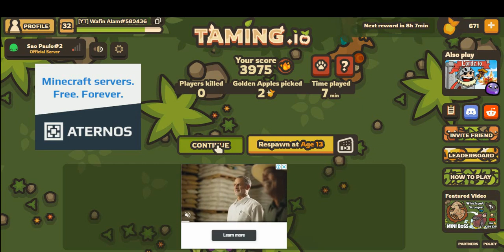Building Solo afk Base with REAPER!! | Taming.io